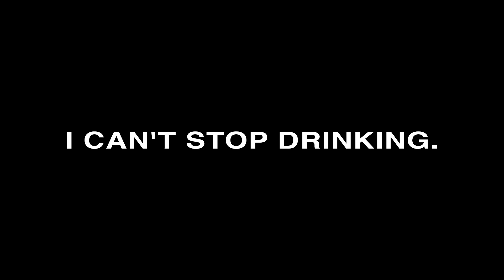Daily Morinzhi - Day 1398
I can't stop drinking.

About Morinzhi
1. Morinzhi improves endocrine system, regulates hormones.
2. Morinzhi enhances immune system.
3. Morinzhi relaxes blood vessels, regulating blood pressure.
4. Morinzhi increases blood flows to cells, tissues and organs, prevents coronary heart heart disease.
5. Morinzhi Improves pancreatic functions, regulates blood sugar.
6. Morinzhi increases endorphin hormones, relieves anxiety and depression.
7. Morinzhi has anti- inflammation and pain relief effect.
8. Morinzhi aids anti- histamine reactions, relieves allergies.
9. Morinzhi contans antioxidant, thus slows down aging.
10. Morinzhi improves lungs functions.